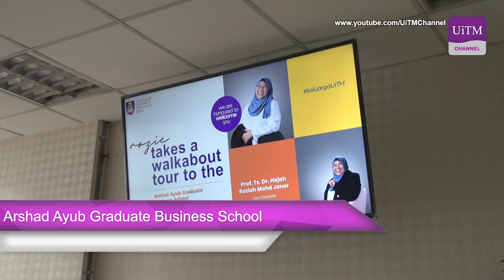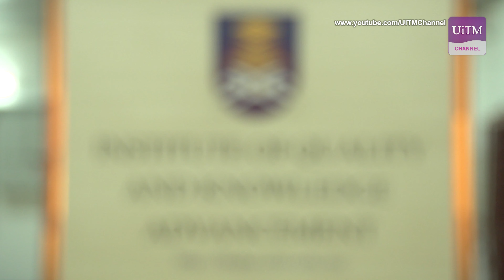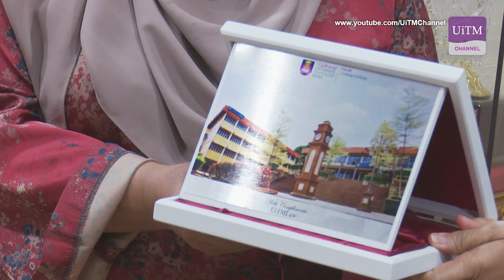Lawatan Naib Canselor ke AAGBS, InQKA & Fakulti Undang-Undang